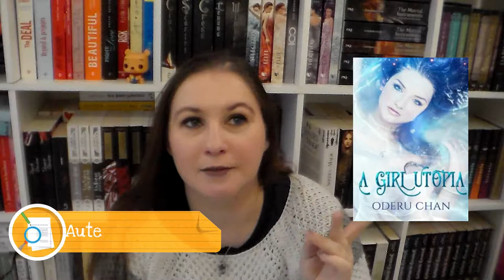[Lectures] Un SP Un Avis A Girl Utopia d'Oderu Chan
Produits cité dans la vidéo :
Ebook à 0.99 €

乂❤‿❤乂